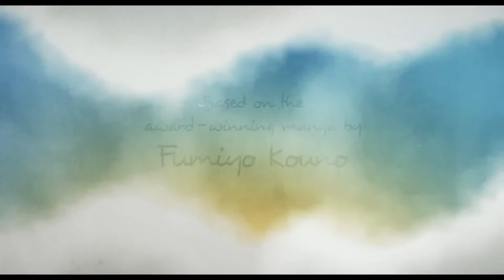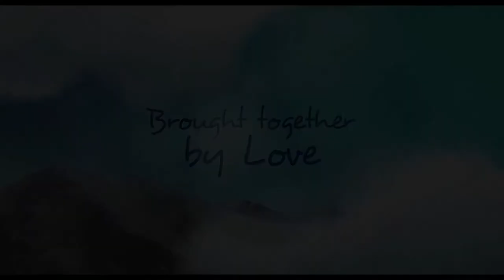SIFF Cinema Trailer: In This Corner of the World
Screening at SIFF Cinema Uptown from August 18.

Synopsis: Winner of the Japan Academy Prize for Animation of the Year, this touching film tells the story of an 18-year-old woman who combats her daily struggles in Hiroshima during World War II, and has to maintain the will to live. Her perseverance and courage underpin this heart-warming and inspirational tale of the everyday challenges faced by the Japanese in the midst of a violent, war-torn country.